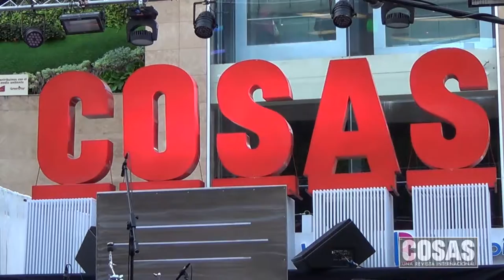COSAS de Fiesta #18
Fiesta Cosas 18 años - Quito